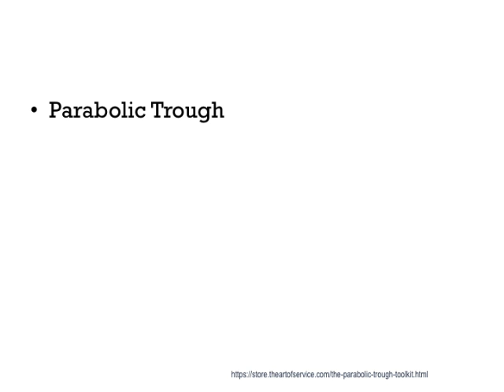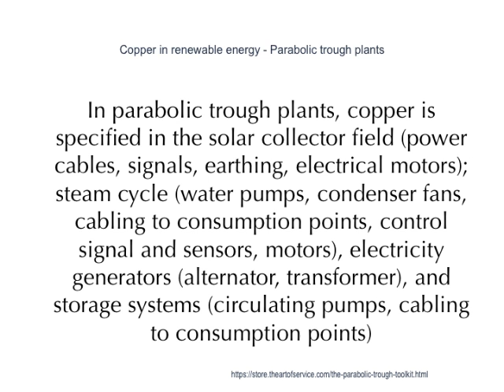Parabolic Trough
The theoretical maximum is better achieved with more elaborate concentrators based on primary-secondary designs using non imaging opticsJulio Chaves, Introduction to Nonimaging Optics, CRC Press, 2008 ISBN 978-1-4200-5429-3Roland Winston et al.,, Nonimaging Optics, Academic Press, 2004 ISBN 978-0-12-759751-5 which may nearly double the concentration of conventional parabolic troughsDiogo Canavarro et al., New second-stage concentrators (XX SMS) for parabolic primaries; Comparison with conventional parabolic trough concentrators, Solar Energy 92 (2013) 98–105 and are used to improve practical designs such as those with fixed receivers.